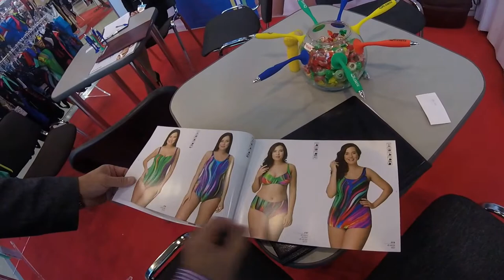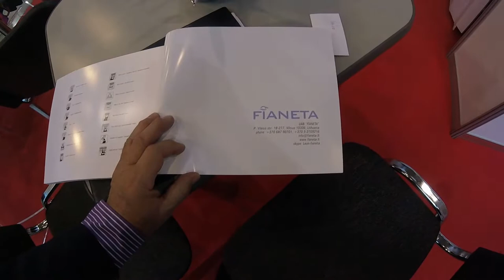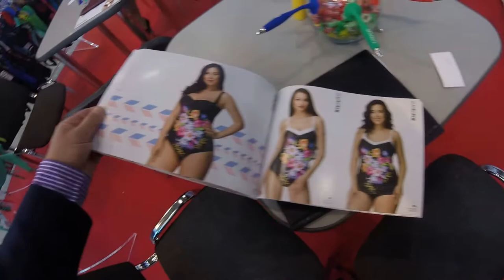Новая коллекция купальников Fianeta, которая была представлена на ярмарке "Текстильлегпром"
Совладелец и дизайнер марки Валерий Чайко рассказывает о предложении бренда, об условиях сотрудничества с компанией, знакомит с новинками и хитами будущего сезона.